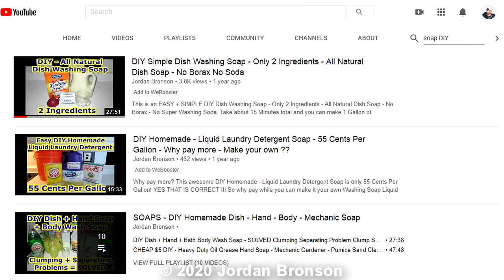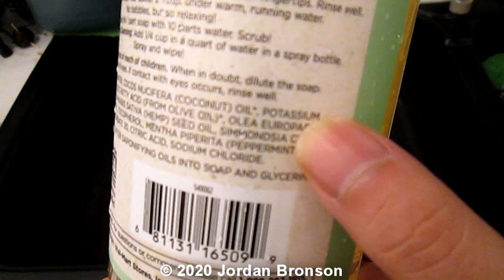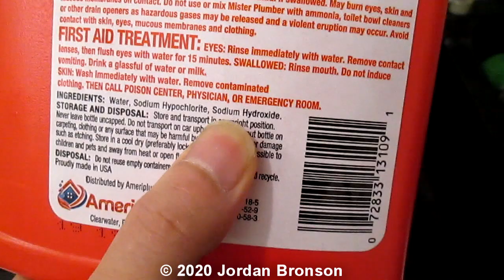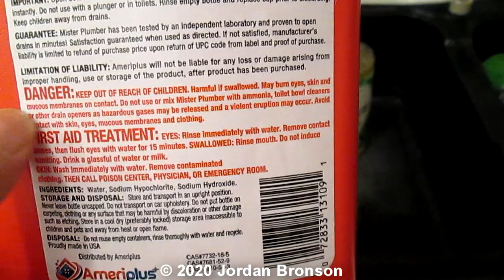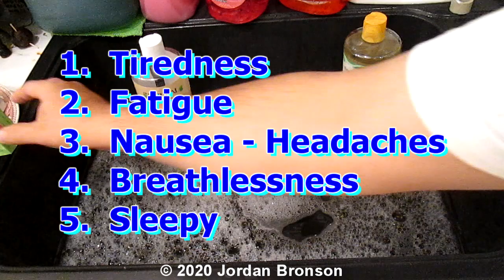Castille Soap - Bar Soaps - It is really natural ? It is helping you ? Here is a how to test video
What if and I said " What if " your answer to most of your sickness problems is in this video?  Also, you can test it yourself for free and no need to go to a doctor.

What is "in" soap that is hurting people! Saponification doesn't neutralize ONE "Element", since you can not remove that "Element" in Sodium Hydroxide or Potassium Hydroxide. Although there are a few OTHER Elements attaching itself during the processing, the ONE Element is still dangerous to the body which can not be removed. This is also tied with Wood Burning too, YES !!!

If you are a " Sensitive Individual " to lots of things and don't know what is causing your " Health " problems.  This may be what you are looking for and NO ONE in the World knows about this.  I have the " Ultimate Video " explaining my findings and I am the first person in the World solve this problem.

This video here will help millions and millions of people out there.  This video will teach millions and millions of people what's actually hurting them and don't even know it.

Once you find out, your health will get better and once you avoid the 2 culprits I mentioned in the video.  Your health will never be the same.  You will no longer suffer and enjoy life even more!

YOU ARE WELCOME WORLD!  -Jordan Bronson